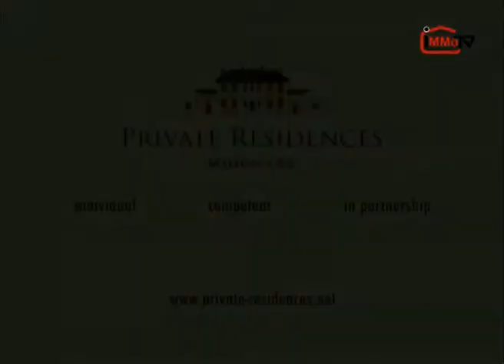Luxusvilla in Santa Ponca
Besichtigungsfilm einer Luxusvilla auf der Ferieninsel Mallorca. Das Anwesen befindet sich in Santa Ponca. Die Maklerfirma ist Private Residences.